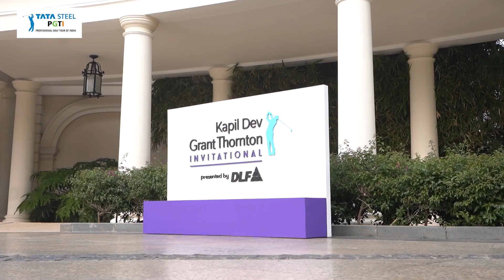Kapil Dev Grant Thornton Invitational 2023 presented by DLF - Highlights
In this video, we take you on an exhilarating journey through the Kapil Dev Grant Thornton Invitational 2023, showcasing the unforgettable moments and the fierce competition that unfolded on the course.
Whether you're a seasoned golf enthusiast or a casual viewer, this recap promises to capture the essence of one of the most prestigious golf tournaments of the year.

Watch as we bring you closer to the action.